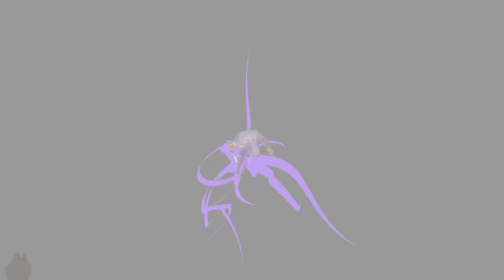Shadowplay | Shadow Man Remastered (PC) | Casual Playthrough (Day 2)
A casual stream of my second day playing Shadow Man Remastered for the PC. In this, I talk about tech YouTubers and coming to the wrong conclusions, journalism modes and changes in remakes, and a bunch of games I played this week; Quake 2, 102 Dalmatians, and Choro Q.